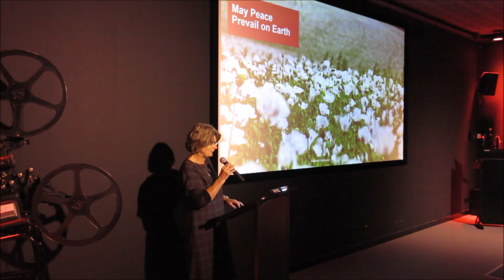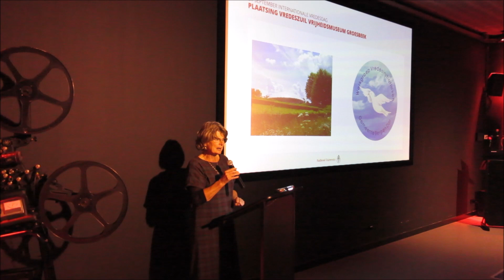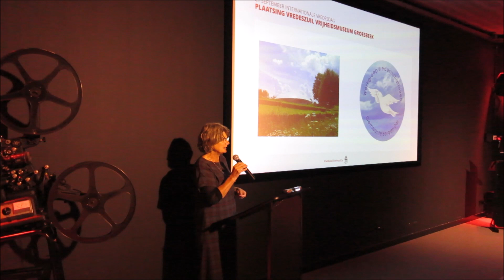21 september 2023 onthulling Vredeszuil bij Vrijheids Museum Film 1